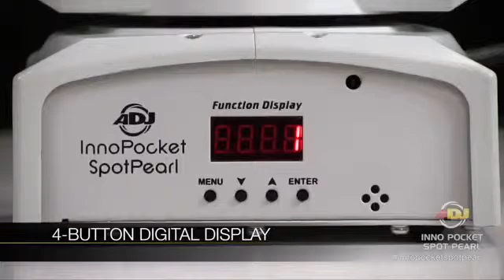ADJ Inno Pocket Spot Pearl - ein Mini-Moving Head mit einer hellen LED-Leuchtquelle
Der Inno Pocket Spot ist ein Mini-Moving Head mit einer hellen LED-Leuchtquelle mit 12 Watt. Seine kompakte und leichte Konstruktion macht ihn zum perfekten Gerät für mobile Entertainer, kleine Clubs und Bars, Rollschuhbahnen oder Bowling-Center und mobile Produktionen.
Technische Daten:
- leistungsstarker, Mini-Moving Head mit heller, weißer CREE-LED  mit 12 W
- 7 Farben + weiß
- 7 rotierende, feste Gobos + Effektscheinwerfer
- separate Farb- und Goboräder
- manuelle Fokussierung
- 3 Betriebsmodi: DMX-, Musiksteuerungs-Modus und Internalionale Show-Modi
- 2 DMX-Kanal-Modi 9, & 11 DMX-Kanal-Modi
- 4 integrierte Shows
- Gobo-Shake-Effekt
- Gobo-Scroll-Modus
- Abmessungen der Gobos: 74mm (15mm Blickfeld)
- Abstrahlwinkel: 13 Grad
- 540° Schwenkung / 230° Neigung (16-Bit)
- Schwenkungs-/Neigungsinversions-Modus
- 5 auswählbare Dimmerkurven (Standard, Bühne, TV, Architektur und Kino)
- Shutter: Zufallsfunktion für Stroboskop-/Pulseeffekt, von langsam bis schnell
- Dimmung: 0% - 100%